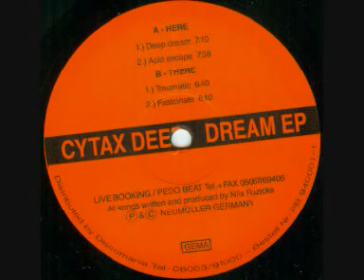Cytax-Deep Dream (1994)